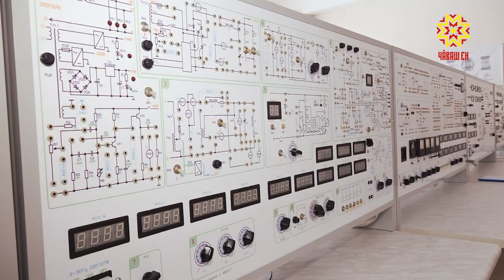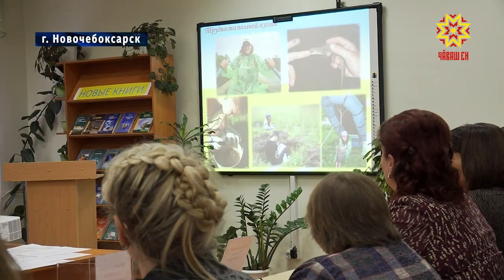1 сентября в Новочебоксарске откроется детский технопарк кванториум.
Он разместится на базе химико-механического техникума. Там побывала Депутат государственной думы Алёна Аршинова. Подробности далее.